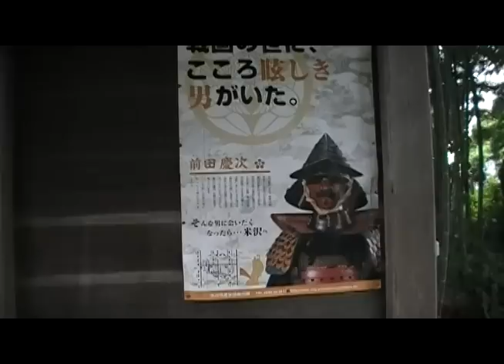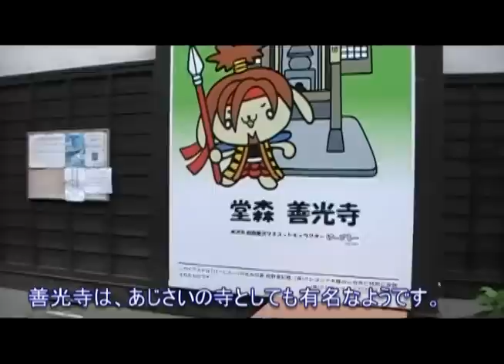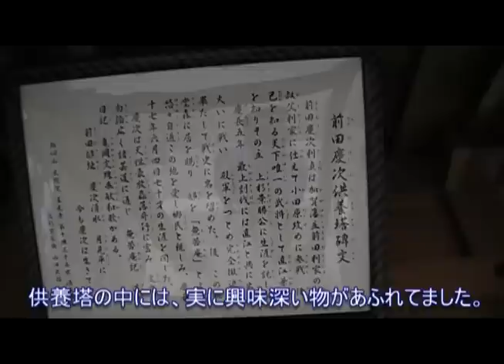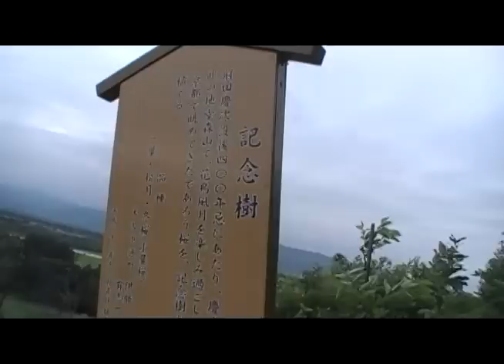戦国武将「花の慶次」の供養塔を歩く（米沢市）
人気漫画「花の慶次」で有名になった慶次だが、戦国武将人気ランキングでも、常に上位に入る。上杉謙信に惹かれて家臣になったが、謎の多い人物でも有名である。「天地人」の直江兼次の片腕となって活躍した。その晩年は、米沢の堂森の地に庵を建てて過ごしたという。その供養塔を訪ねる。